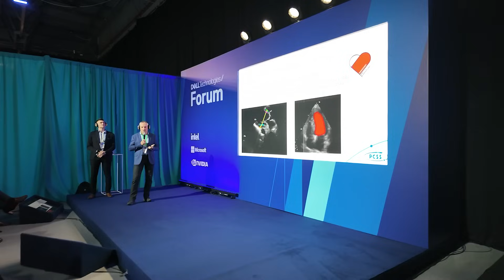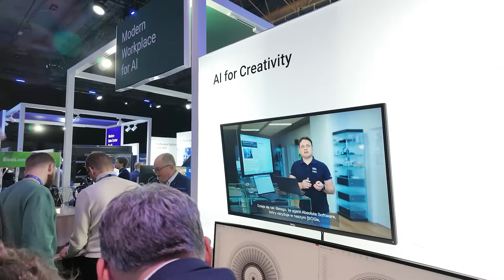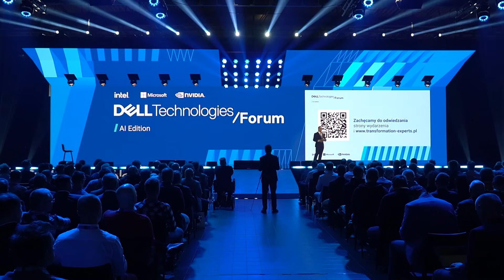Dell Technologies Forum 2024: Dariusz Okrasa, Channel Sales Manager, Dell Technologies.